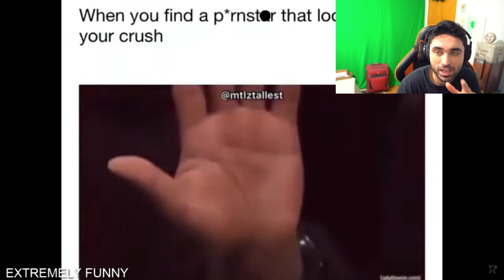Chris Rock & Will Smith... AGAIN 😂 - TRY NOT TO LAUGH (Chris Rock on Jada Pinkett Smith Memes)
Chris Rock & Will Smith FIGHT AGAIN.. 😂 TRY NOT TO LAUGH (Jada, Will Smith Slaps Chris Rock Memes)

► Main Channel -  @SKizzleAXE

Today we are reacting to Will Smith memes including Celebrities reaction to Will Smith Slap. If you dont know Will Smith slap Chris Rock at the Oscars and this is Will Smith Try Not To Laugh challenge.

So Will Smith slaps Chris Rock at the Oscars. We have the uncensored footage video of Will Smith punching guy in the face. This is Will Smith hits chris rock reaction.

This is my reaction series of funny videos, funny TikTok videos, meme compilation & try not to laugh challenge. These videos include Reddit videos, Twitch videos, YouTube videos and Tik Tok videos of funny fails and memes. I will be reacting to funny TikTok meme compilation videos where people are doing funny stupid things. I will try to keep clean memes and this is going to be my main Try Not To Laugh challenge series.